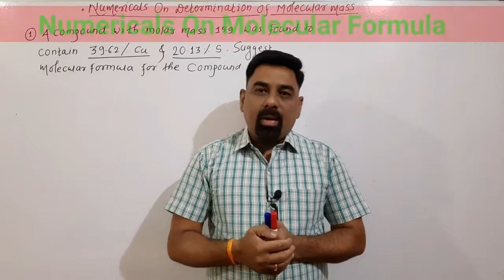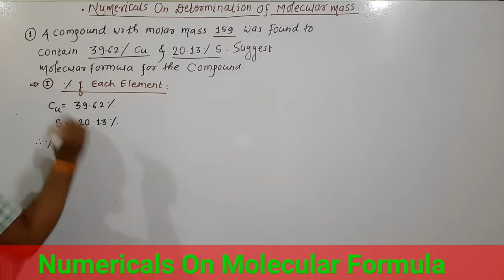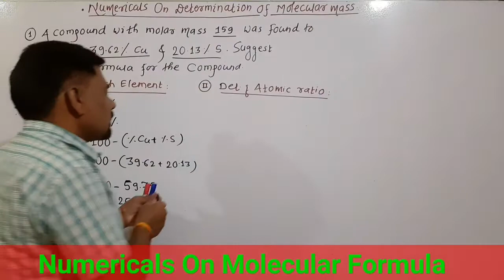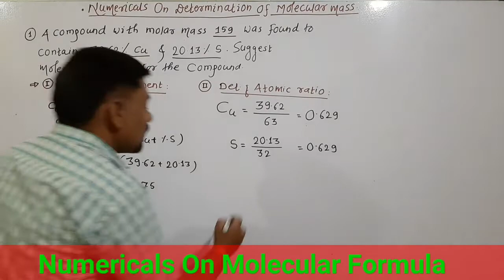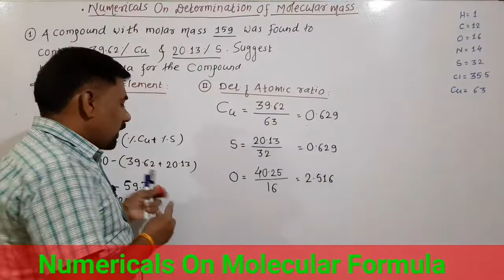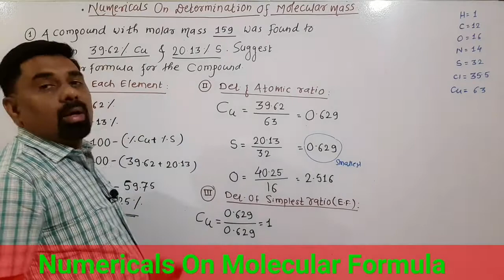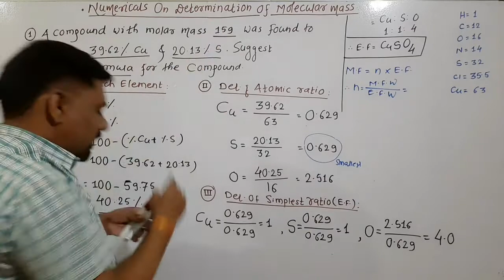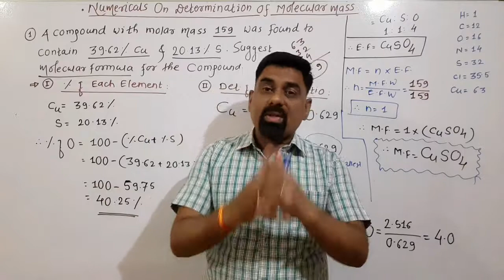11th Chemistry Analytical Chemistry L 2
Determination Of Molecular Formula